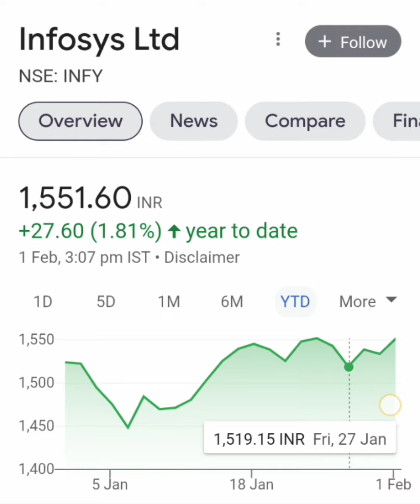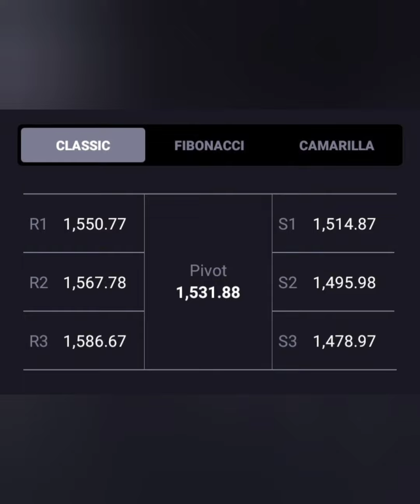Infosys Ltd Share || Short term या Long term किस में हैं Profit||आगे KYA करें || BUY HOLD SELL